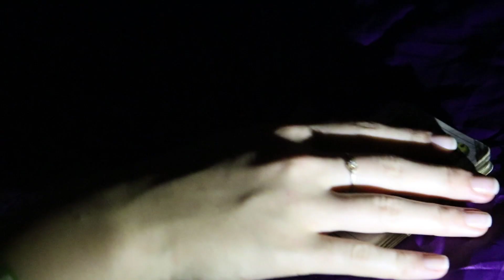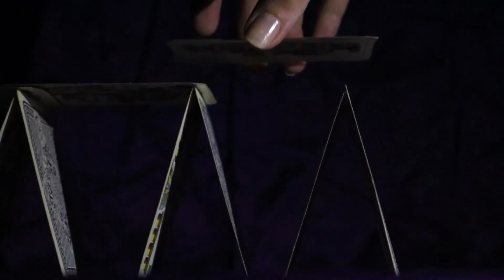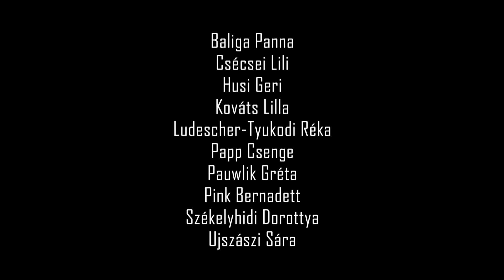Nincs (2018) PEOPLE TEAM